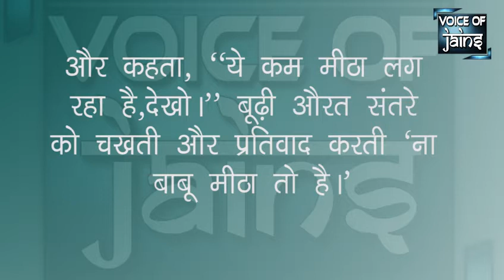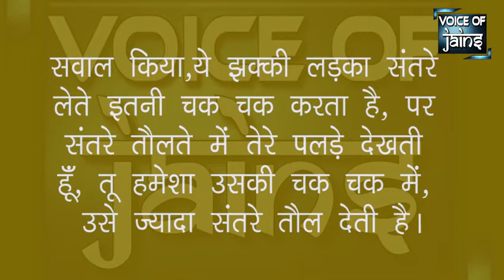Jain story || inspirational story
Voice of jains presents you another story in the series of stories.

Editor - Namrata Jain